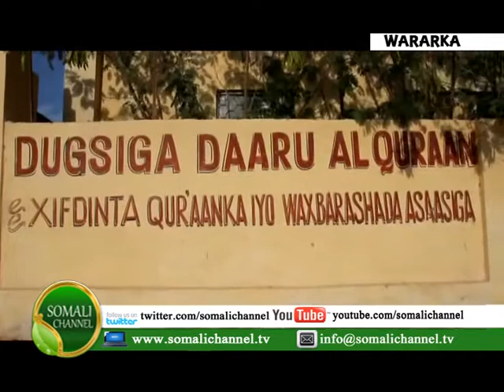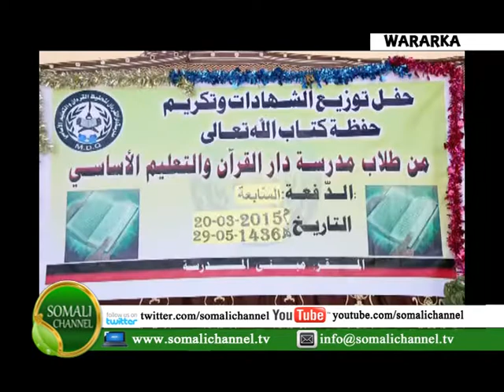inkabadan 140 arday oo xifdisay qura,anka kariimka ah ayaa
shahaadooyin lagu gudoonsiyay magaalada boosaso.